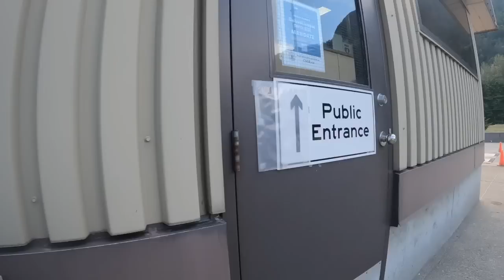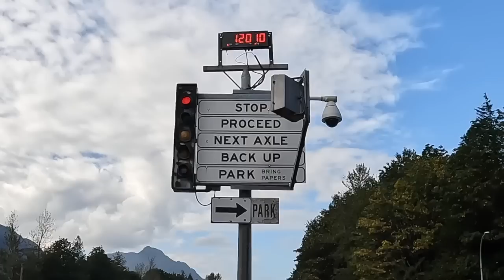EPIC Truck Convoy to Fully Charged Show | Unloading Topsy and Carl in Vancouver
Join us on an incredible journey as we transport Topsy and Carl, our electric trucks, to the Fully Charged Show in Vancouver! In this action-packed vlog, we encounter unexpected challenges, share exciting updates, and give you an exclusive look behind the scenes.

🚚 Truckin' Adventures: Unloading Topsy and Carl
Things get a bit wide as we navigate the town, ensuring everything is in top shape for the road trip. John, Joel, and the crew gear up for the convoy to the Vancouver Truck Show, and we take you along for the ride. Mirrors off, engines revved, it's ghost time!

👷‍♂️ Crew Moments and Truck Preparations
Get to know the crew, witness the meticulous preparations, and hear firsthand from John as he shares the excitement of hauling Carl. It's not the truck's first rodeo, having been to the Left Bridge Truck Show, and now it's ready to shine in Vancouver.

🔋 Fully Charged Show Bound
Loaded up and ready to roll, we hit the road for the Fully Charged Show. The convoy is in full swing, and we share the thrill of the journey with you. Check out the sleek design of the trucks and hear about the unique features that set them apart.

🛣️ On the Road Adventures
Join us as we cruise down the highway, encountering curious onlookers and generating excitement among fellow truckers. We even tackle the challenge of removing mirrors and ensure everything is rock-solid for the road ahead.

🌄 Reflecting on Milestones
Reflecting on the journey, we celebrate the progress of the company and the trucks. From a mountain on fire during Brigade Day's to now, we've come a long way. Witness the growth, the burning passion for electric trucks, and the anticipation of showcasing Topsy at the Vancouver Truck Show.

🚧 Weighing In and Overpass Challenges
At the Hunter scales, we get the official weight of the trucks. The crew handles the challenges of overpasses with precision, measuring twice to ensure a safe journey. Watch as we navigate the urban jungle of Vancouver, ensuring a smooth arrival at the convention center.

🏢 Convention Center Chronicles
As we arrive at the convention center, unloading becomes an adventure of its own. Discover the complexities of finding the right spot for our low-bed trucks in the underground loading bay. We share the excitement and challenges, giving you an inside look at the process.

🎉 Triumphant Unloading
Finally, witness the triumphant unloading of Topsy and Carl. The crew's pride is palpable as the trucks are showcased in all their glory. The journey, from the road to the convention center, is a testament to the dedication and hard work of the team.

🔧 Tech Check and Electric Truck Showcase
Explore the tech under the hood as we conduct a quick check on the trucks. Get an up-close look at the electric engines and learn about the unique features that make these trucks stand out in the world of electric vehicles.

🚀 Join the Electric Revolution!
This vlog is not just a journey; it's an invitation to join the electric truck revolution. Experience the thrill of the road, the challenges of the journey, and the triumph of showcasing cutting-edge electric trucks at the Fully Charged Show.